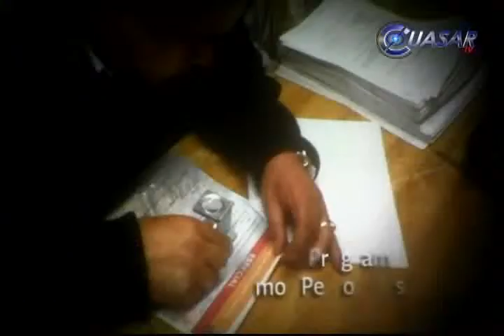Con déficit de mil plazas, labora ISSSTE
Con un déficit de más de mil plazas en Michoacán, el Instituto de Seguridad y Servicios Sociales de los Trabajadores del Estado (ISSSTE), reconoció el delegado en la entidad, Diego Romero Chávez...